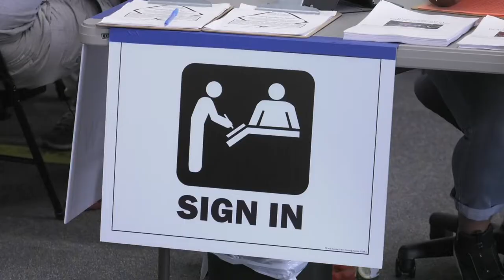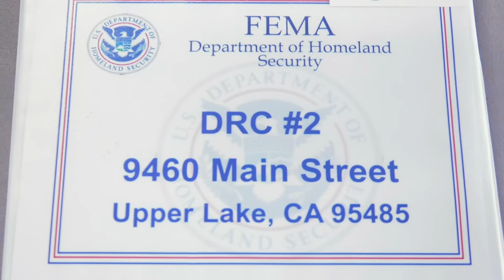Register Now for Assistance at Disaster Recovery Center in Lake County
The Disaster Recovery Center in Lake County opened Aug. 21st, and already it's seeing survivors of the Mendocino Complex Fire looking for help. It's a one-stop shop for all-things recovery, and a big help for those who would otherwise have to travel to multiple places and distances to get what they need to return to "normalcy." Here's a look at just what a DRC is and how it can help you or someone you know.